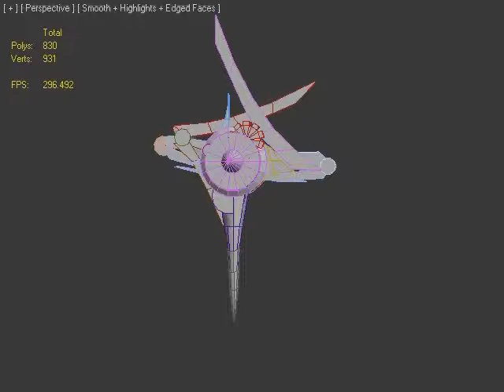Sea and Storm Shield animation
insert core drill WHO THE HELL DO YOU THINK WE ARE?!

This is a work in progress, not final.